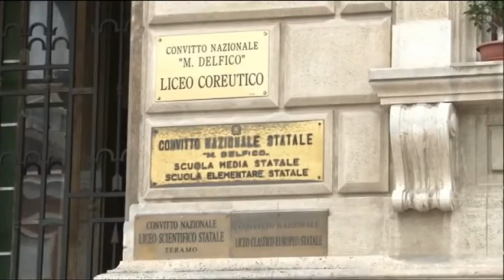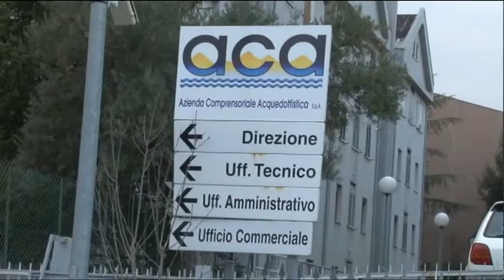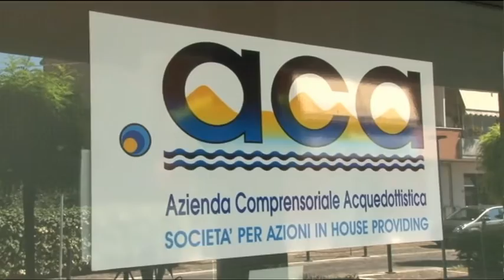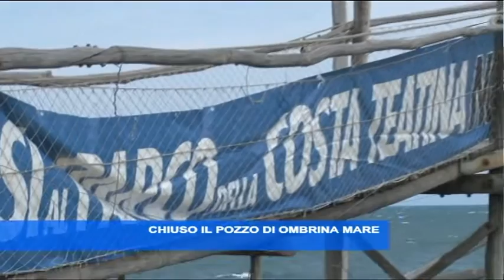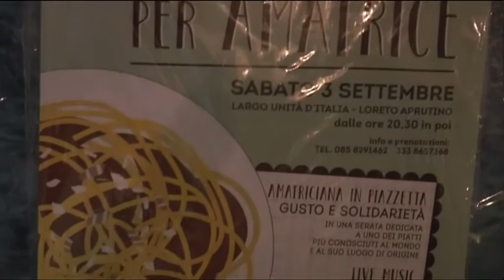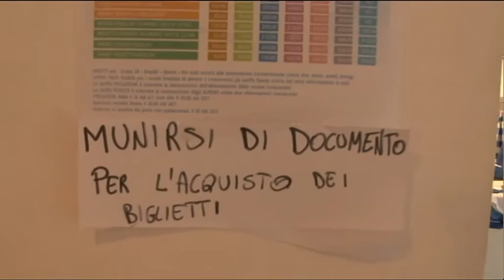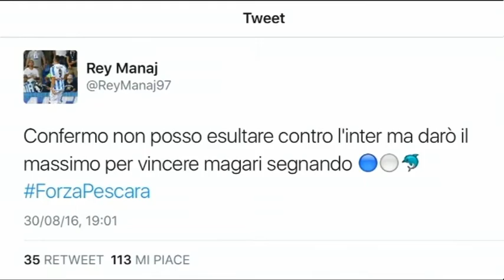TgSei Edizione delle 14 Lunedi 5 settembre 2016